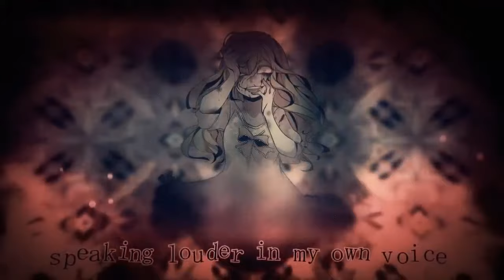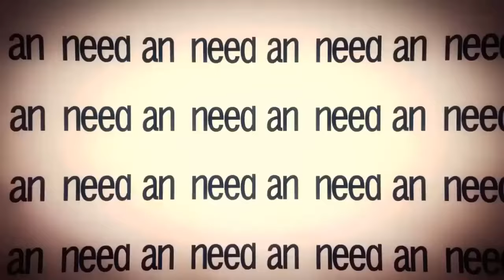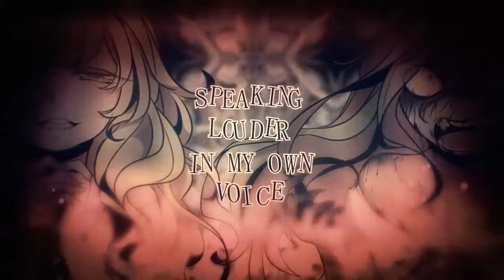【Big AL】Exorcism【VOCALOID Cover】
he needs an exorcism

Original Song: Creep-P
VSQx: Creep-P
Tuning: Ph.D Pepper
Mix: Ph.D Pepper

If you scrolled this far, my Discord server includes WAV downloads + tuned VSQx files from me and Sapphire-P